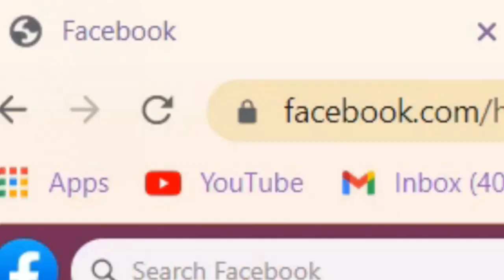"Post-con depression getting you down?"